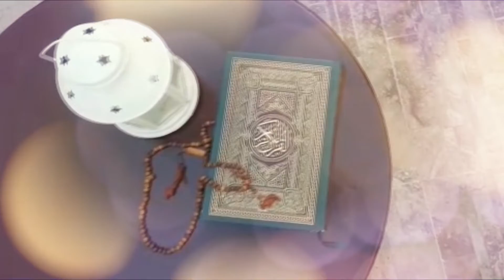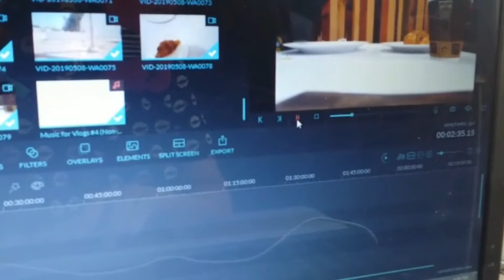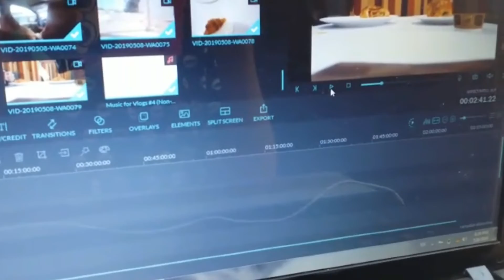Am I Fasting?! Ramadan Day 3 | Aisha Style Vlogs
Hey guys!! so am I Fasting today or not if not then why here's a vlog why not..?? Ramadan Day 3 omg i can't
Hope ya'll Enjoy it! xo - Aisha

Hope you Enjoy this Video xo -Aisha

Hey, Guys, I'm Back With a New Channel, Thanks for all the love & Support You Guys are the best, Hope you guys help & support me here as well Love x Aisha

If You're Reading This Comment

Hi! My name is Aisha Style & I hope you enjoy this video,
 I do lots of videos about life hacks, DIY's, testing products, comedy & everything beauty, fashion, and lifestyle

Good Luck